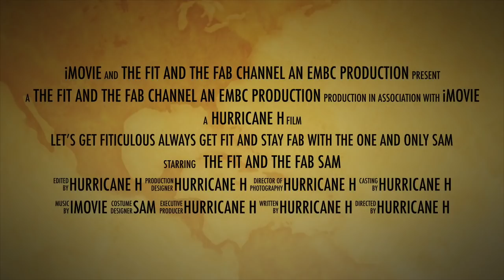ARMS WORKOUT ‏تقوية عضلات اليدين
THIS video is about BURNING CALORIES KICKBOXING WITH SAM THE FIT AND THE FAB
"LET'S GET FITICULOUS PEOPLE"
JOIN ME  for a 15-20 minute workout session.
We will have fun losing wait, building cardio and stamina together using a combination of fitness kickboxing HIIT Routine.
Also catch my daily Live classes on my channel
Get your body and mind in gear.
Also weight loss and stress reduction personal, small group and virtual kickboxing classes available.